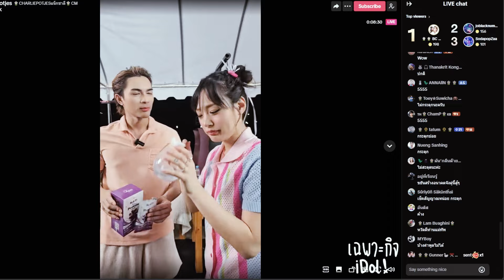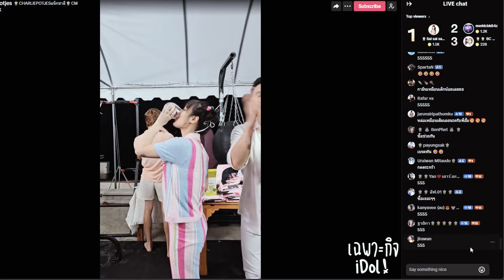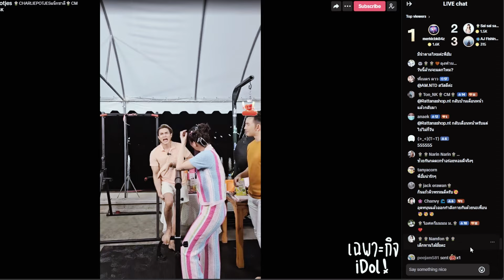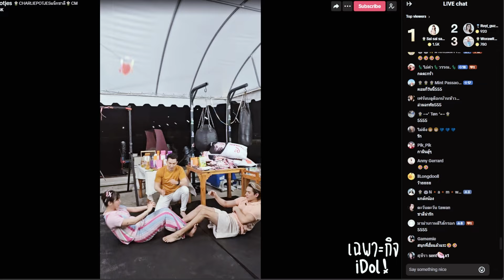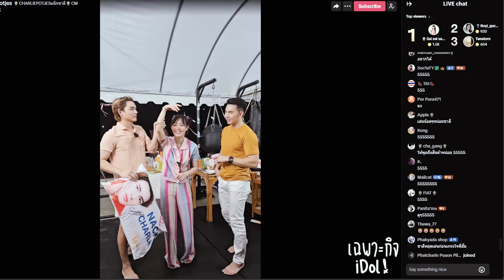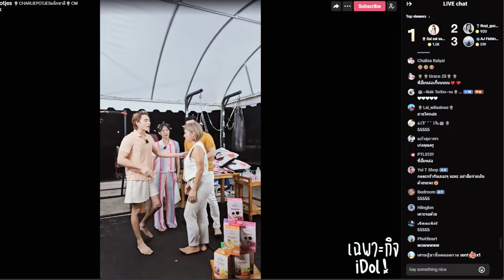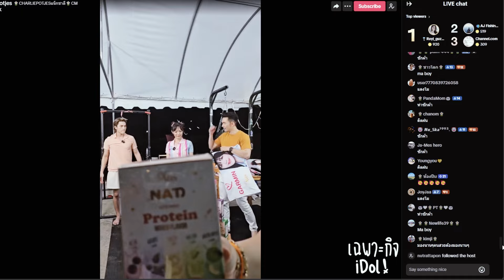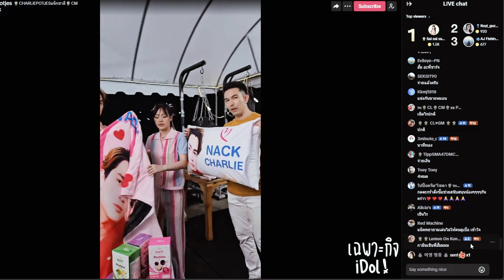🔴Live ย้อนหลัง Gamin 28 MAR 2024🐼ไลฟ์คู่ ชาลี + กามิน แบรนด์ Atis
ไลฟ์ย้อนหลัง Gamin วันที่ 28 มีนาคม 2567 เวลา 20:00

For supporting, Click [ Thanks ] button under the clip to support this small channel, Thank you very much. 🙏❤